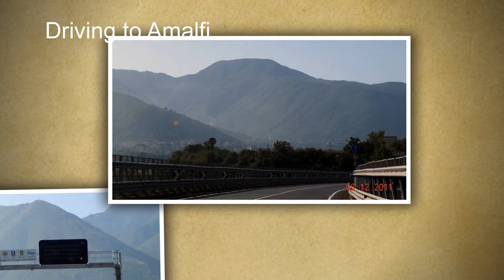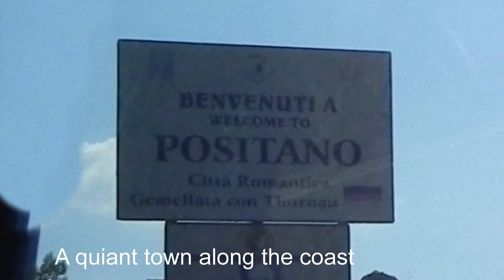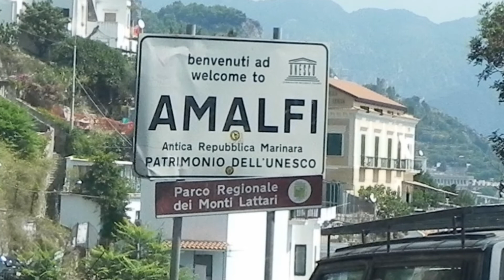Amalfi Coast 2011